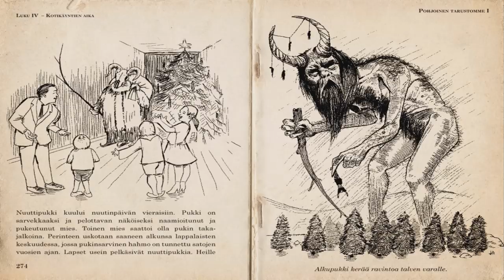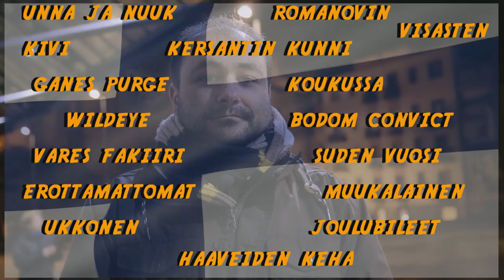RARE EXPORTS INC | Jalmari Helander | Crítica · Análisis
Reseña de cortometrajes
Rare Exports INC
Analizamos un corto navideño con mala baba, ahonda en los origenes paganos de Papa Noel alias Santa Claus, alias San Nicolas, antes de que llegara la Coca Cola.